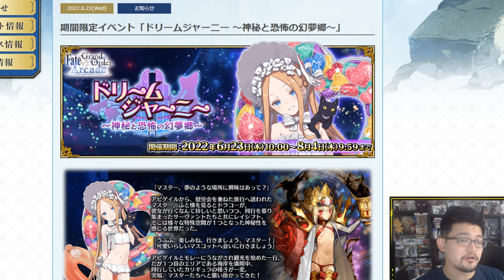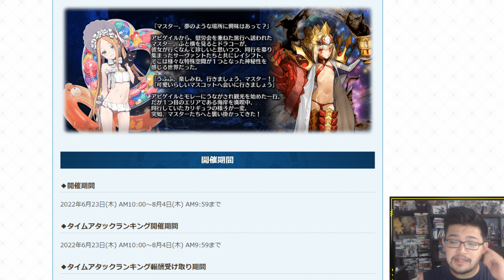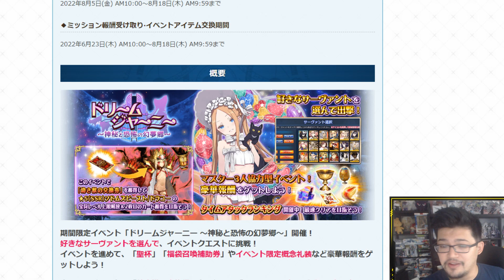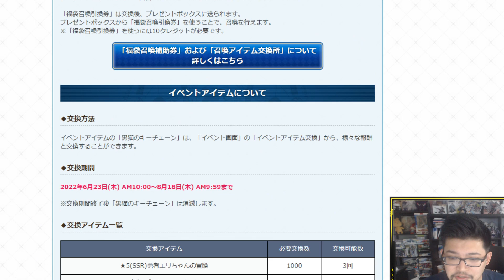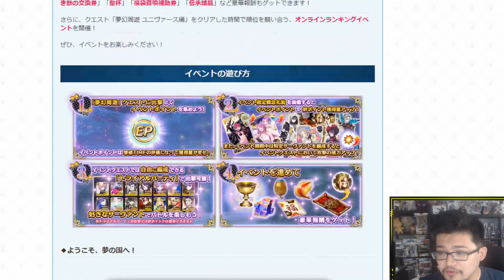The smile is creepy but I like it!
[PARTNERS]
►Card Arena